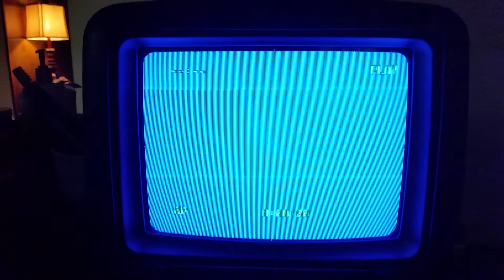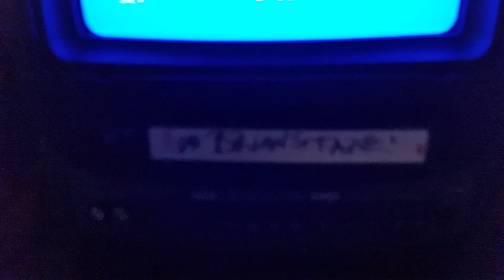DELTONA HIGH SCHOOL FLORIDA TV ON THE RUN VHS TAPE 1992 1993 1994 1995 1996